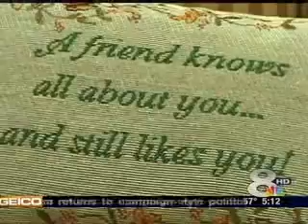3/18/10 Dr. Seth Forman Talks About House Call Program on WFLA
It's checkup time for Howard Peck, and the doctor's visit is happening right in his home.

Dermatologist Seth Forman pulls up Peck's medical records on his laptop and checks his vital signs. He examines his skin and scalp, and checks the area behind his right ear where he found melanoma last year. He also asks questions about his health.

But they also chat about other things, like marriage and family.

There are lots of laughs when Peck, 73, compares the youthful-looking Forman to one of his sons.

"He's my son's age," Peck says, smiling. "He's a real good fellow."

Forget lengthy waits in doctors' offices, driving across town or scheduling appointments months or days in advance. Once a week, Forman closes his Carrollwood dermatology office and takes the practice to his patients. Forman makes house calls.

He targets homebound seniors and assisted living facilities, and, depending on a person's health plan, insurance may cover most of the bill.

"These are people that either can no longer drive, who no longer have cars, or have to rely on family members or public transportation to do the most basic things," says Forman, 37. "I can make a real difference for them."

Forman sets up shop in a private room at the center. He can draw blood, do minor skin biopsies and other procedures outside of the office. He accesses patient medical records electronically on his laptop and can prescribe medication if a patient needs it.

However, for more complicated tests or medical procedures, Forman may direct a patient to his office or a hospital.

"It's like the days when they grew up and physicians visited them in their homes," says Kristie Rowe, community relations director for Emeritus at Carrollwood, an assisted living facility Forman regularly visits. "I think it takes them back to yesteryear. And with the doctor coming here, the residents can see him in their own home and then go about their day."

The American Academy of Home Care Physicians doesn't track the number of doctors who make house calls, but it estimates that 1 million senior citizens are homebound, and an additional 2 million to 3 million find it difficult to travel because of transportation and health issues.

Last year, legislation that promotes home visits, called the Independence at Home Act, was introduced in Congress.

Forman started making house calls last year, when Emeritus officials asked him to visit one of their homebound residents. Forman scheduled the visit at lunchtime. When he arrived at the center, there were eight patients waiting to see him.

He now sees up to 20 patients regularly at the facility. They have skin cancer, dry skin, eczema and abscesses  all common skin conditions among the elderly.

Patients who need appointments simply sign up at the center.

Forman says seeing patients at home makes them more relaxed and also allows him to make sure they are taking their medications. He also can look for subtle signs of illness that can be caught early.

Last year, Peck developed a sore behind his right ear that wouldn't heal. Another physician told him it was just a sore and it would go away. When it didn't, Peck made an appointment to see Forman at the center.

During the visit, Forman took a small biopsy of the sore. It turned out to be skin cancer.

"I couldn't see it," Peck says of the sore. "I knew it was there, but it was one of those things I would have kept putting off. I was real happy he came out."

Besides the obvious rewards of treating patients in need, Forman says he finds satisfaction in providing a service that reduces health care costs.

"We're seeing a need that's really important in our nation right now," he says. "If we wait until there's a huge problem, the patient usually needs more aggressive treatment. House calls cut down on health care costs."